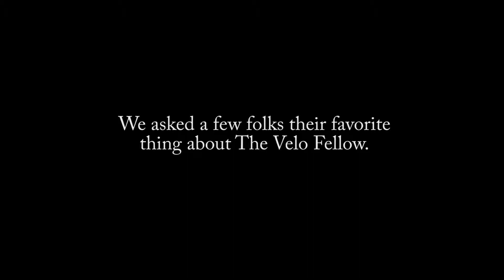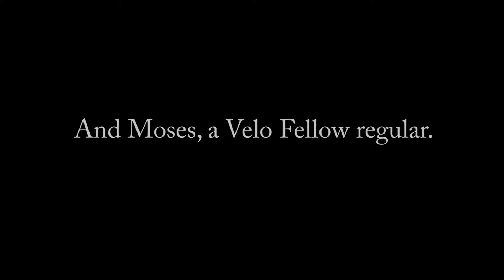The Velo Fellow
The Velo Fellow was born of fond memories and the anticipation of good times with friends and family. Our fare is meant to compliment our array of craft brews, wines and unique spirits. This is the publick house we wanted in our own neighborhood. We hope you agree.